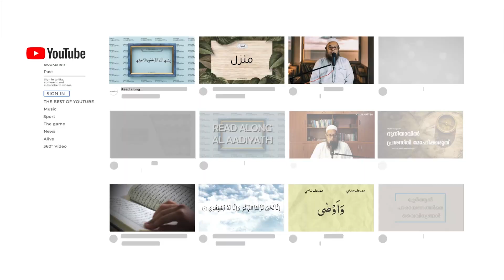Naeem Ahmed | Arabic Live Speech Senior Competition | Musabaqa 2023 | Kauzariyya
01, Daily online classes on Qiraat, Tafseer, Hadith, Dua and Tasqiyya by eminent scholars in India.
02, Fiqh classes will be available in Shafi and Hanafi schools.
03, Naseehats of eminent scholars on a daily basis.

Learn, copy in life, pass on to others.